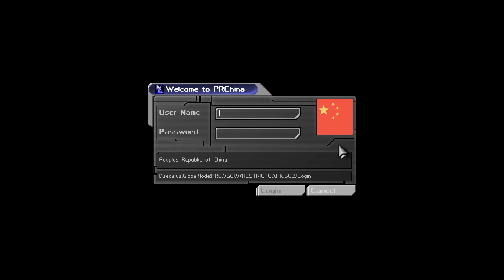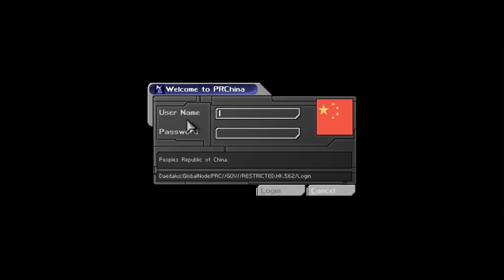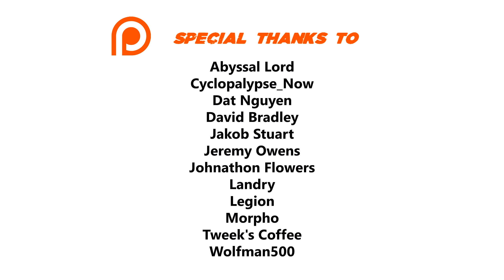Deus Ex 100% Walkthrough (Realistic Difficulty) 08 NAVAL SHIPYARDS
Complete 100% walkthrough of the game on Realistic difficulty. I pick up all Augmentation Canisters and Weapon Modifications, receive all XP rewards and read all datacubes, books and emails

►►► BASIC INFO ◄◄◄

Game: Deus Ex (2000)
Developed by: Ion Storm
Published by: Eidos Interactive
Difficulty: Realistic
Video Quality: 1440p/60 FPS
The game is played on the highest graphic settings. I use New Vision mod, which replaces the majority (80%+) of the original textures with high resolution counterparts.

◘ Complete the game on Realistic difficulty
◘ Pick up all the Augmentation Canisters, Augmentation Upgrade Canisters and Weapon Modifications
◘ Receive all the XP rewards
◘ Read all datacubes, newspapers, books and emails

►►► EPISODE 08: NAVAL SHIPYARDS ◄◄◄

► AUGMENTATION CANISTERS

51:11 Aqualung / Environmental Resistance
1:03:39 Upgrade Canister
1:33:37 Cloak / Radar Transparency
1:50:01 Upgrade Canister

► WEAPON MODIFICATIONS

01:41 Accuracy
47:39 Range
51:21 Reload
1:05:48 Silencer + Accuracy
1:09:33 Laser

► XP REWARDS

01:11 (60 XP) Enter MJ12 Sewer Base a third time
10:40 (100 XP) Meet with Harley Filben
12:10 (100 XP) Obtain a contact from Vinny
22:01 (20 XP) Enter Smuggler's Den a third time
27:21 (900 XP) Meet with Stanton Dowd
33:01 (50 XP) Buy Rockets from Smuggler
34:26 (100 XP) Reach Naval Shipyards
35:58 (40 XP) Leap across pipes in sewers
39:27 (20 XP) Open Warehouse security office door
40:44 (20 XP) Open Warehouse security office door
45:42 (30 XP) Open West door of Ammo Facility
50:45 (20 XP) Break in to Walton Simons' office
54:26 (50 XP) Find explosives in Ammo Facility
54:50 (50 XP) Climb Ammo storage boxes
55:21 (50 XP) Follow sewers below Main Building
55:24 (60 XP) Pass Sewer Control Grate
55:39 (30 XP) Find PCS Wall Cloud through sewers
56:12 (20 XP) Bypass Arcbot trap in sewers
57:06 (40 XP) Pass Rear Perimeter Gate
59:00 (60 XP) Pass roof vent of Main Building
59:57 (40 XP) Get behind grate vent room
1:00:23 (24 XP) Jump through heating element tunnel
1:00:43 (40 XP) Find top of stairs
1:01:13 (40 XP) Enter Crane Control
1:09:53 (30 XP) Enter Captain's Quarters
1:10:55 (50 XP) Enter Bridge through South door
1:13:34 (20 XP) Reach tip of Wall Cloud's crane
1:13:53 (20 XP) Climb Northeast ladder onto Wall Cloud
1:14:03 (50 XP) Enter nose of Wall Cloud
1:14:35 (20 XP) Climb Northwest ladder onto Wall Cloud
1:15:02 (30 XP) Enter Below Decks freighter
1:15:43 (40 XP) Enter Control Tower
1:26:14 (50 XP) Enter Helicopter Ops Deck 2
1:27:23 (120 XP) Destroy first tri-hull weld
1:27:56 (40 XP) Crawlspace under Helicopter Bay
1:30:47 (40 XP) Climb Helicopter landing platform
1:31:28 (120 XP) Destroy second tri-hull weld
1:32:40 (30 XP) North tunnel above fan
1:32:47 (30 XP) South tunnel above fan
1:34:33 (80 XP) Southeast entrance Bilge Pumps
1:35:24 (120 XP) Destroy third tri-hull weld
1:37:00 (120 XP) Destroy fourth tri-hull weld
1:37:18 (120 XP) Destroy fifth tri-hull weld
1:41:36 (30 XP) Raise ramp to PCS Wall Cloud
1:44:23 (140 XP) Blow up EM field generator
1:47:49 (200 XP) Obtain new mission from Stanton Dowd
1:50:33 (20 XP) Secret North passageway Dowd crypt
1:51:24 (20 XP) Secret South passageway Dowd crypt

►►► RESOURCES USED ◄◄◄